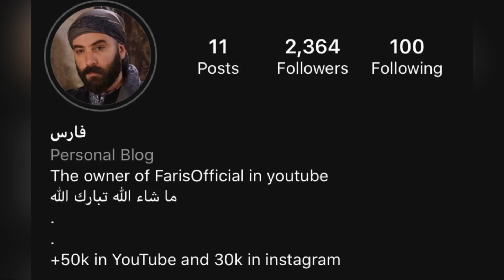ردة فعل اهلاوي متعصب على مباراة | الأهلي 💚 ضد الشباب 🖤 2-2 | مباراة الموسم وتألق السومة ومارين🔥